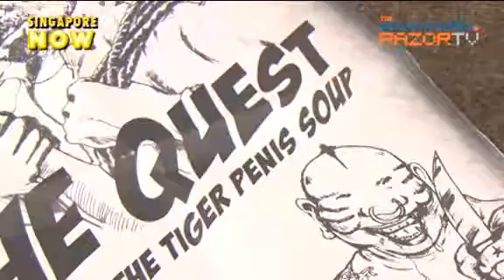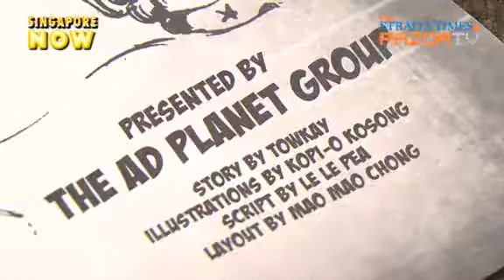Tiger Penis Soup: The making of (Cools CNY cards Pt 2)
How did they even come up with this concept? And why of all things. Tiger Penis soup?! The creatives behind the card tell us all, and they also show us what else came with the card. I want one!!